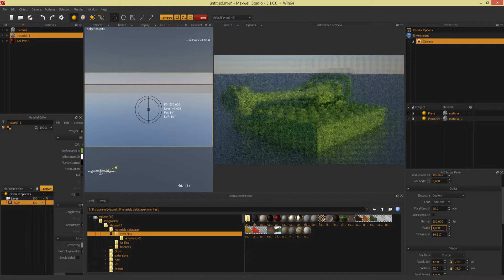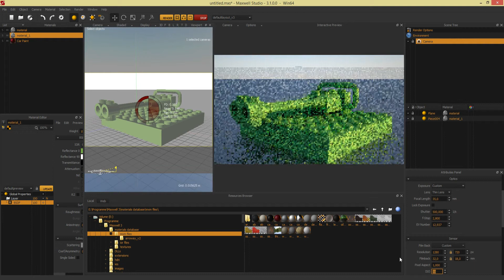NextLimit Maxwell Render - Depth of Field | ISO | Target Distance